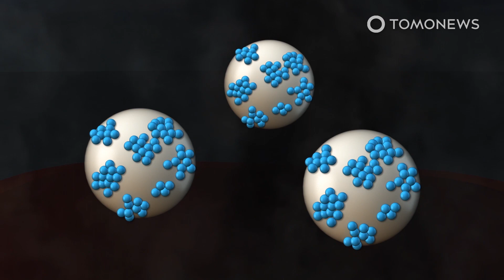Are container ship exhaust fumes delaying climate change? - TomoNews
SEATTLE — New research suggests that exhaust fumes from container ships could be delaying the effects of climate change.

According to the University of Washington, exhaust fumes from container ships have sulfate particles that attract water molecules. These transform into cloud droplets that can pack clouds and, in turn, reflect solar radiation before it warms the ocean.

Researchers looked at satellite data from one of the busiest Atlantic shipping lanes from between 2003 and 2015. They calculated what the lane would've looked like with emissions and without. They say that the difference helps to clarify how much industrial pollution influences clouds.

The University of Washington posits that without the cooling effect of these sulfate particles the Earth may have already heated by 1.5 degrees Celsius. This is a change deemed to have significant societal impacts by the Intergovernmental Panel on Climate Change.